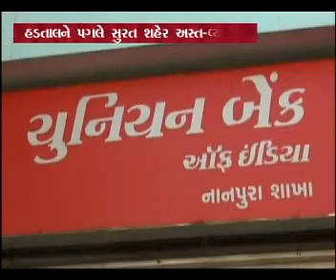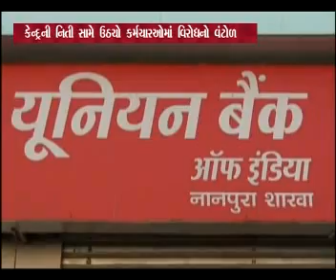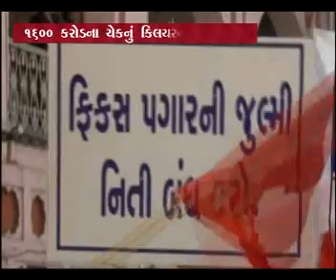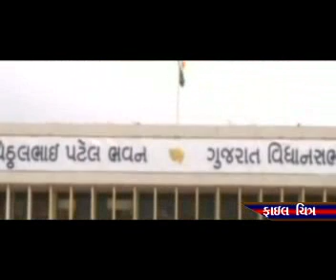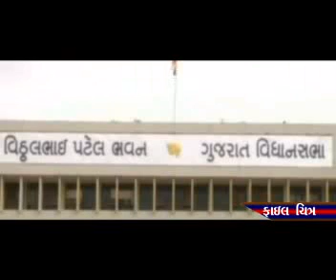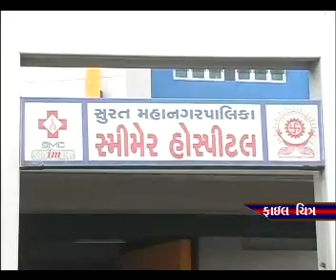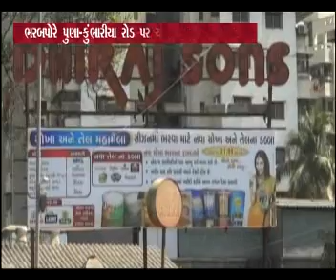HIND TV NEWS 20-02--2013 9PM